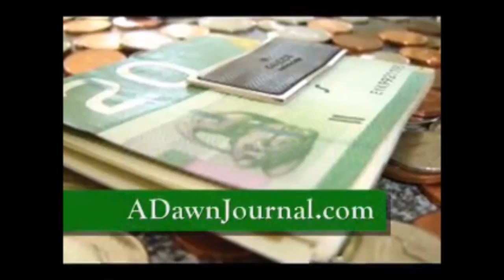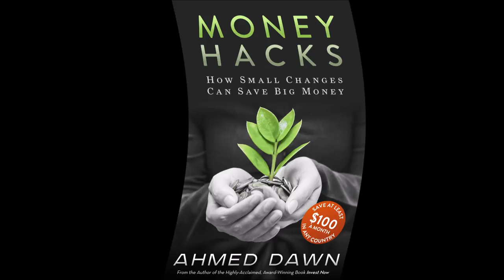Hilton Hotel & Suites Niagara Falls/ Fallsview Canada by Ahmed Dawn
A view from Hilton Hotel & Suites Niagara Falls/ Fallsview Canada. Video: Ahmed Dawn.